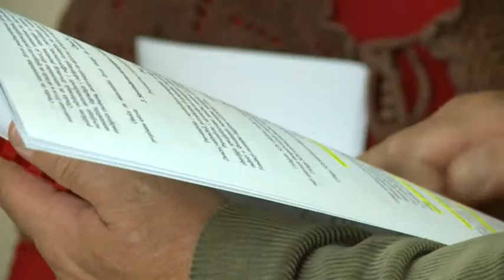2014 04 14 A lakosság negyede a szegénység határán tengődik